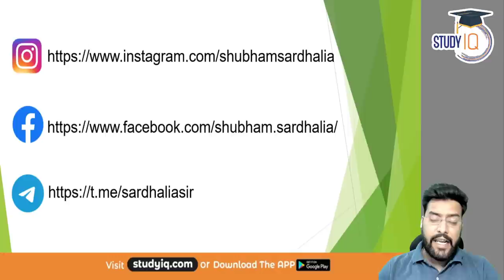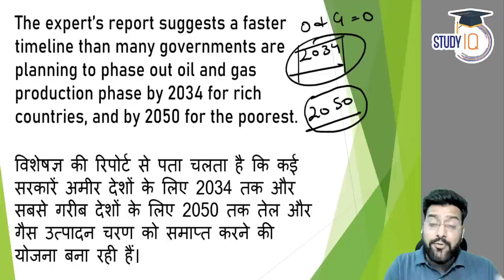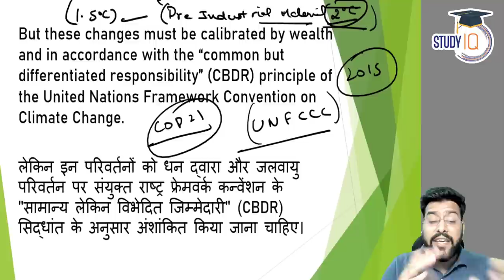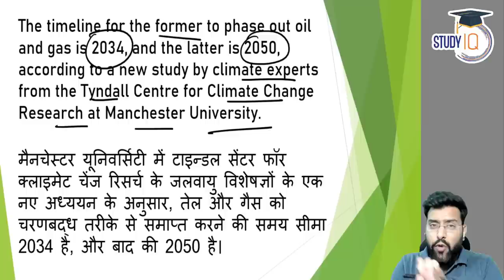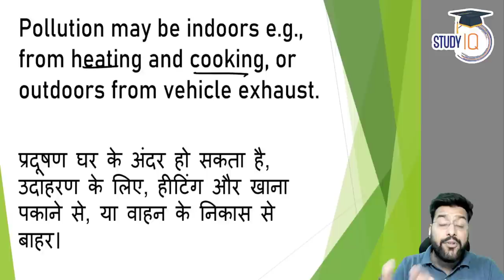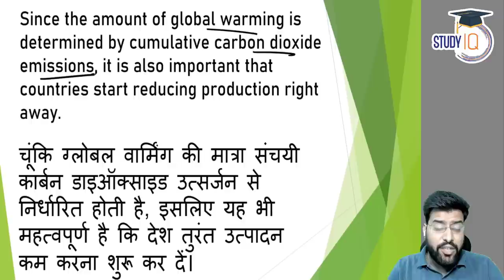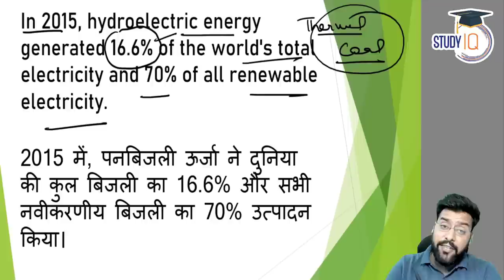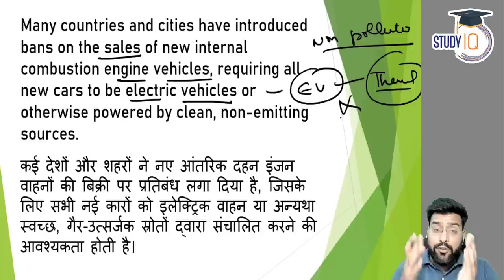Rich nations must end oil production by 2034 in climate fight | GS Paper 3 | Climate Change | UPSC